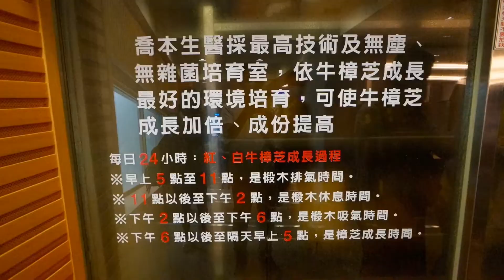喬本生醫 - 艾多美會員參訪